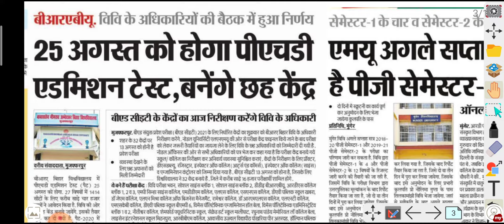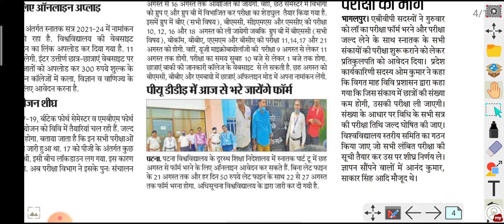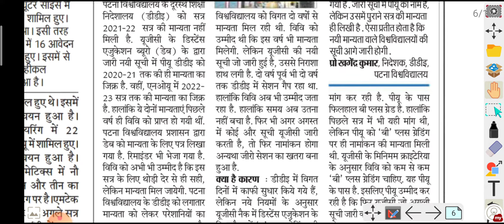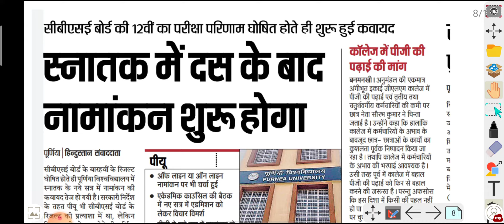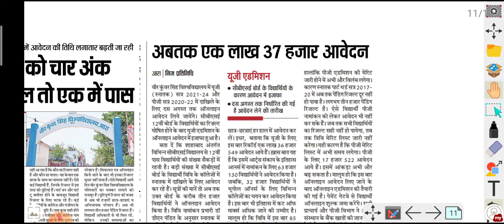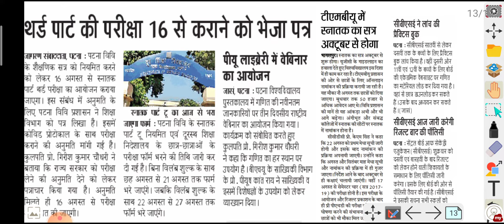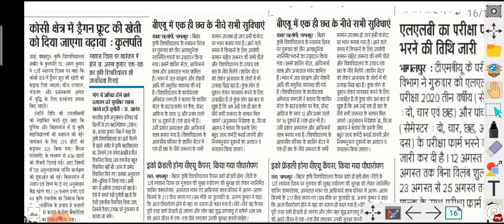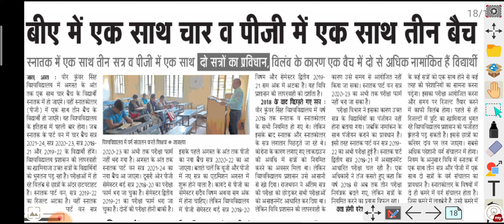06August2021 ki badi khabar/Morning News/Bihar All university news/Ppu/PU/VKSU/tmbu/BRABU/MUBodhgaya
06 August 2021 ki badi khabar/Morning News/Bihar All university news/Ppu/PU/VKSU/tmbu/BRABU/MUBodhgaya @Kumar Group
06 August 2021 की बड़ी खबर में आप सभी का स्वागत है
 इस वीडियो में हमने सभी विश्वविद्यालय का जनकारी दिया है।

 Kumar Group YouTube channel link

@Kumar Group
@Kumar Group
Babasaheb Bhimrao Ambedkar Bihar University Part 1 Model paper 2021Download /@Kumar Group

Bihar all University mo,

Bihar all University today morning news

Bihar all University latest news
06 August 2021 ki badi khabar/Morning News/Bihar All university news/Ppu/PU/VKSU/tmbu/BRABU/MUBodhgaya